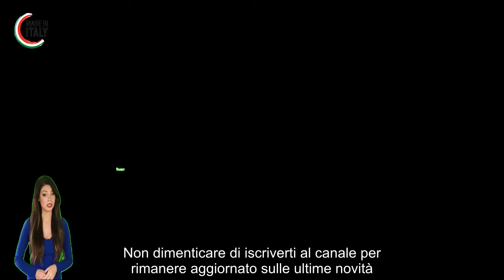Pier Silvio Berlusconi, la verità sul rapporto con l’ex moglie trapela il motivo della rottura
Il noto vicepresidente esecutivo del gruppo Mediaset, nonché figlio dell’ex Presidente del Consiglio Silvio Berlusconi, è ardentemente innamorato della conduttrice di Verissimo, Silvia Toffanin. La coppia è assai nota al grande pubblico e la loro relazione, coronata con la nascita di due bambini, prosegue da oltre vent’anni.

Pier Silvio e Silvia hanno due figli, Lorenzo Mattia nato nel 2010 e Sofia Valentina nel 2015. La passione tra i due è stata e tutt’ora si trova al centro di chiacchiericci mediatici, la questione ruota attorno all’assenza dello scambio delle promesse. L’ex letterina e il figlio dell’ex Premier non hanno ancora iscritto il loro amore all’interno delle fedi nuziali.